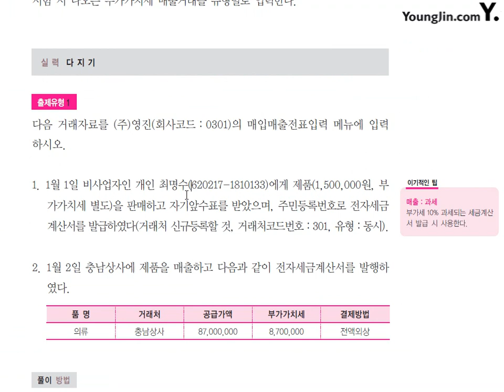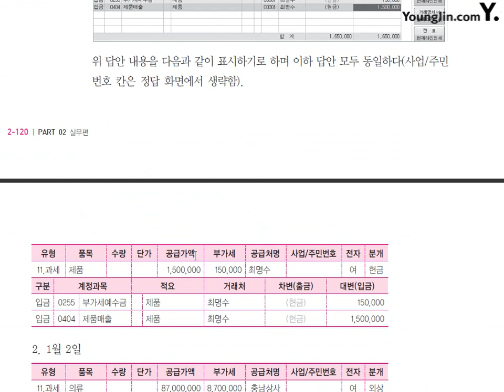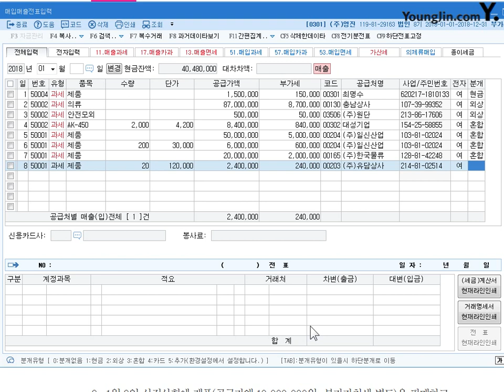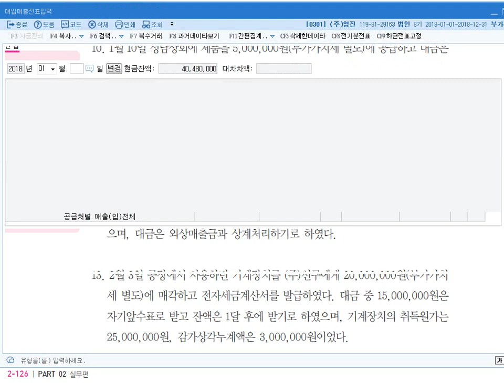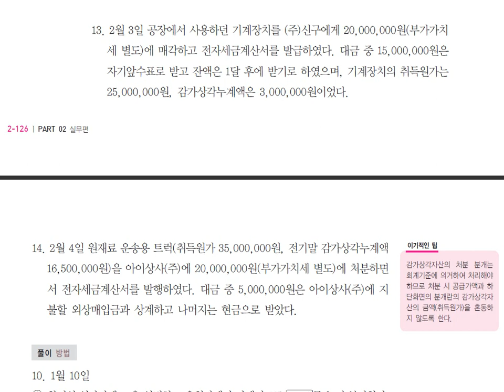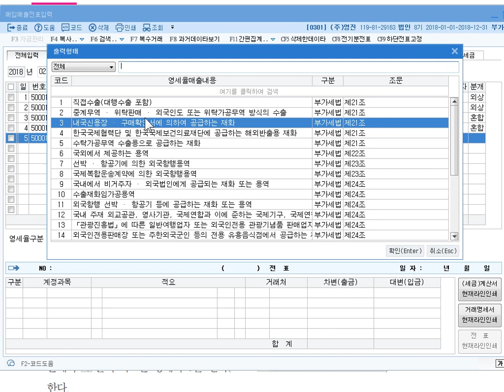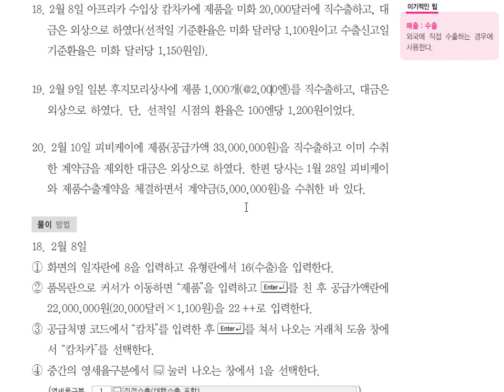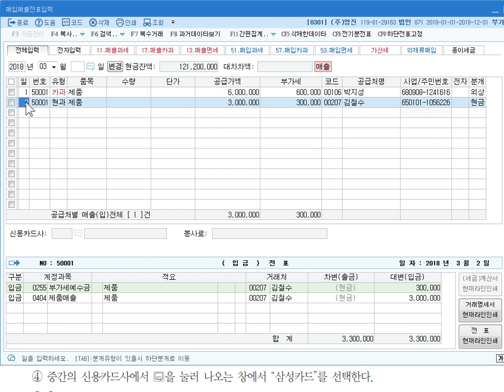[전산회계1급 이론+실무] 제48강 매입매출전표입력-매출거래(2018)